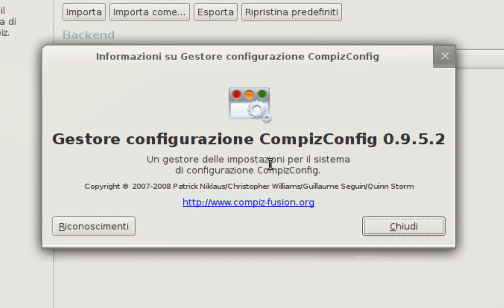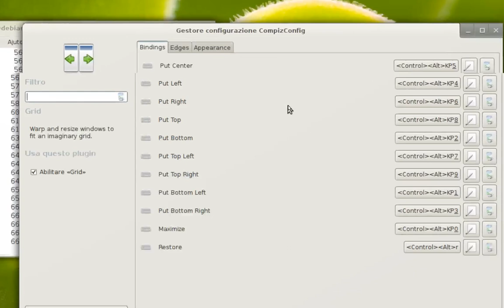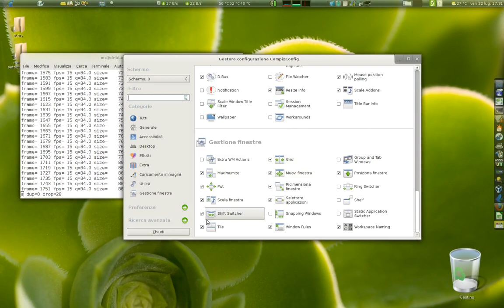compiz-0.9.5.2 prova su debian sid.mkv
compiz-0.9.5.2 prova su debian sid